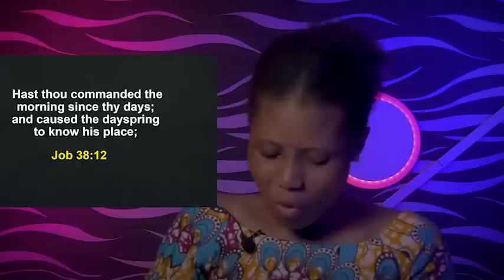MERCY WILL TURN THINGS AROUND IN YOUR FAVOR - APOSTLE JOSHUA SELMAN